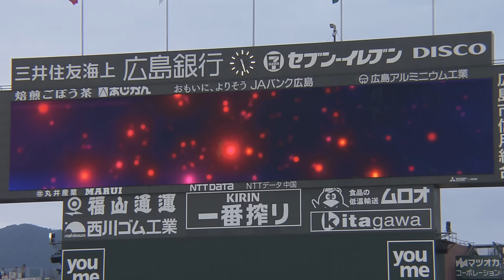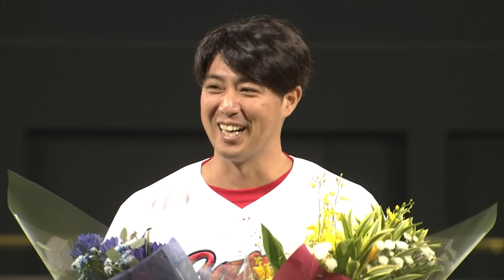【現役引退】カープ一筋13年先発を貫いた野村祐輔最後の勇姿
2024年限りで現役を引退する野村祐輔。
現役最後の登板ももちろん先発！デビューから２１１回連続となった。
カープ一筋を貫いたミスター先発が、グラウンドに別れを告げた。

恩師の登場に笑顔を見せる。